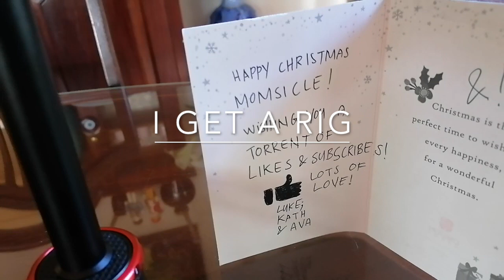My Boya Rig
@quotidia progress is recorded. I edited this video to make it shorter but it's still about the gimble thingie...